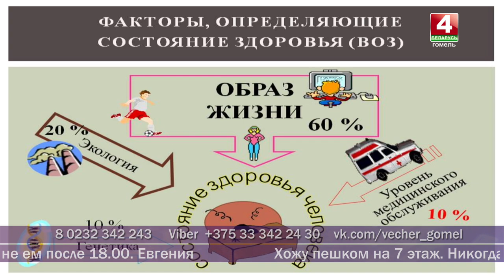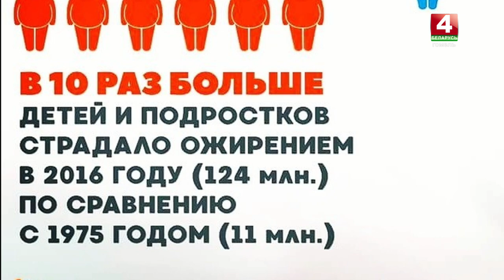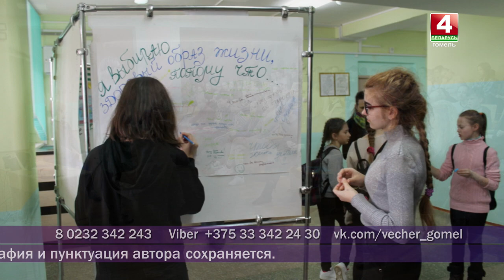Добрый вечер, Гомель! 16.04.2019 Полезные советы: здоровые привычки!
Здоровое поведение и «больное поведение» —  что вкладывают в эти понятие врачи-валеологи? Существуют ли критерии, по которым можно определить здорового человека? С какой опасностью сопряжены наши привычки?   Можно ли вывести идеальную формулу здорового поведения, которая подойдет всем?

ЕЛЕНА КОРОТКЕВИЧ
врач-валеолог, координатор проекта «Здоровое поведение — мой выбор»

ОКСАНА КОНОНОВА
кандидат медицинских наук

СВЕТЛАНА ХОРУЖАЙ
фитнес-инструктор

ТЕЛЕФОННЫЕ ЗВОНКИ
ОЛЬГА ГОРЛОВА, любительница скандинавской ходьбы

ИГОРЬ АРХИПОВ, музыкант, группа «Ягорава гара», бросил курить по собственной методике